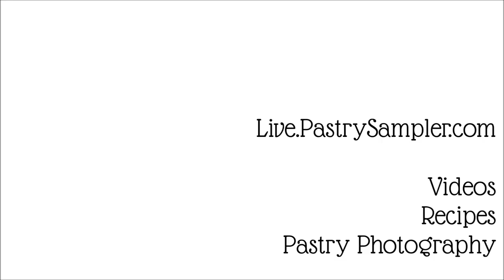How to Peel a Lychee Nut Fruit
Pastry Sampler Q&A: How to peel a lychee nut two ways. First way is to just peel it like an orange. Second way is to remove the stem end and squeeze the fruit out.